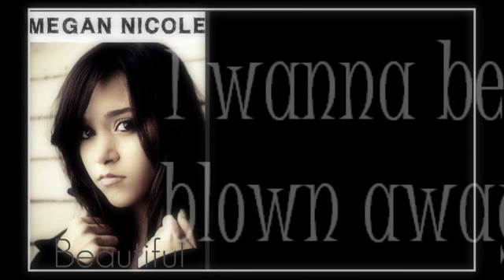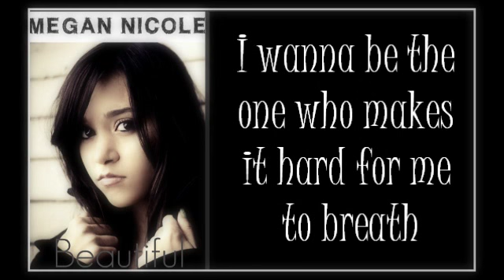Megan Nicole - B-E-A Utiful Lyrics